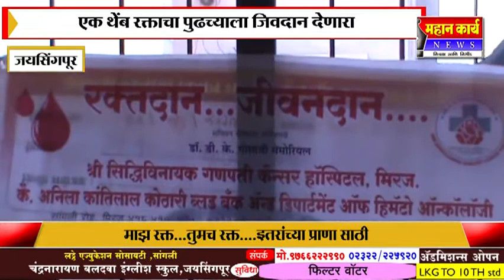जयसिंगपुरात रक्तदान करण्याचा विक्रम जवळपास ७०० जणांनी केल रक्तदान